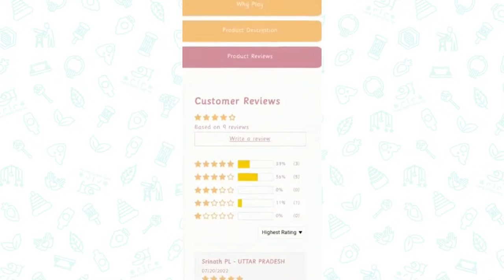All about Balancing beam!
Balancing beam helps develop core strength.
Any doubts regarding the product, the balancing beam?
Here is all the information that you need.